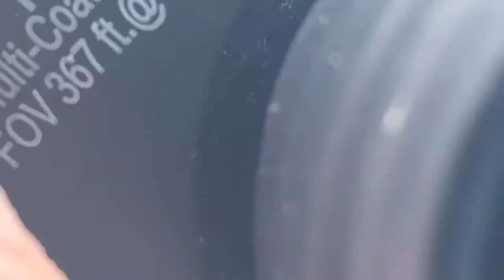Arthur m Anderson